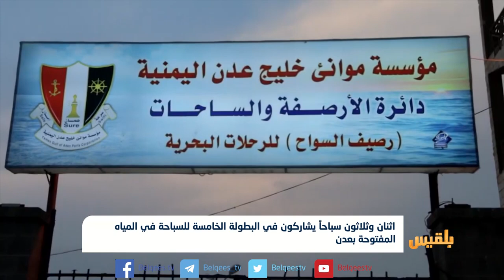اثنان وثلاثون سباحاً يشاركون في البطولة الخامسة للسباحة في المياه المفتوحة بعدن | تقرير: حنين جمال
أقيمت البطولة الخامسة للسباحة في المياه المفتوحة التي نظمها اتحاد اللعبة في مديرية التواهي في العاصمة المؤقتة عدن.